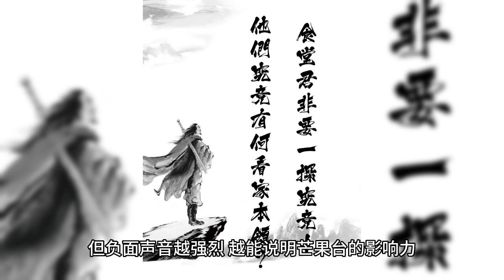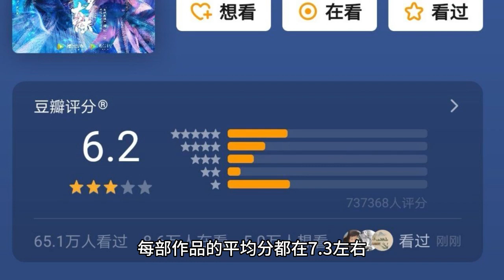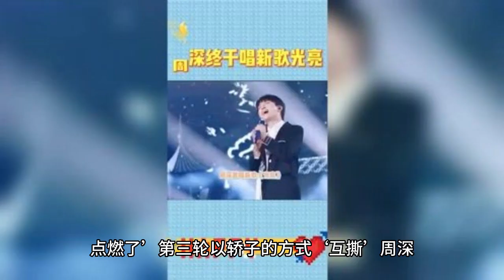Blindfolded female guests and boyfriends on Saturday, the performance of the show far exceeded the a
It must be said that all the hot searches this summer belong to MANGO Channel, before there is "Sound Born - Treasure Island Season" and after there is "Ride the Wave 4" every so often a brand new variety show, netizens do not want to pay attention to can not, invariably, once again proved itself in the 'internal entertainment' unshakable 'jianghu status'

Although the word of mouth is mixed, but the stronger the negative voice, the more it can illustrate the influence of the Mango Channel, in addition to the two audio variety shows, every Saturday on time on the line of "Hello, Saturday" also topics constantly, can stand out in many programs, the reason is not complicated, because in the latest episode of the program, the program team once again invited the great demon king Zhou Shen to the program.

The reason for this is that the latest episode of the show has once again invited the king of magic to the show.

It's a pity that he couldn't join the 'good six group' because of his schedule, but even so, Zhou Shen still took time out of his busy schedule to participate in the recording of the show, the first time with Yang Liping to perform "and light with the dust" heavenly music, stunning the audience, the second time to celebrate the centenary of Chinese animation, sang the golden song "Mei Mei" cos Nezha's name The scene, so far by the fans are very happy.

In other words, as long as Zhou Shen as long as in the "Hello, Hello Saturday" appearance, is bound to put on a good show, this time is also the same, not waiting for the main film on line, has been passed out a variety of road show, I believe that many netizens are the same as me, after the line, the first time to click on the main film, and the content presented, far beyond the audience expectations.

The female guests, Yu Wenwen, Yang Yang beyond, Meng Ziyi, male guests a total of seven, respectively, Wei Daxun, Qin Xiaoxian, Liu Yu, Ding Chengxin, Yang Di, Tan Jianji, and the king of the devil Zhou Shen, came up to be tied to the 'small black room' only spouse success, in order to come out safely, the rules of the game and next door to Zhejiang's "Run" quite a The rules of the game are quite similar to the next-door Zhejiang station's "Run", known as the 'Save the Prince Program'

The stars on the door reminded her of Zhou Shen, who has a name called 'Zhou Xing Xing'. It can be seen that Yang is also a hardcore fan of Zhou Shen in private, and the two of them can be said to have a heart to heart. The two of them are very flexible to break free from the binding rope, out of the circle expression, cute to the extreme.

After rescuing the task all completed, Qin Xiao Xian appeared in a wheelchair, how to look at a kind of inexplicable sense of joy, and then look at Zhou Shen and Yang beyond, a princess, a prince, invisible, pull full cp sense, I thought Zhou Shen will leave the performance stage to the end, did not expect to come up to say that they will bring "Douluo continent 2: the absolute Tang door" OST for everyone.

The name of the theme song is called "Radiant Adventurer" from the mouth of Zhou Shen can learn that the song is written around each of us 'adventurer' a 'everyone is an adventurer in the adventure of the road to keep running, give people a feeling of positive energy, just listen to Zhou Shen introduction feels particularly immersive. It is worthy of being the darling of the central media, the face of the music industry, always emitting idol light.

You know, this "fighting road continent" is a lot of people's youth, the average score of each work is about 7.3, with the national comic voice of Zhou Shen's support, after the opening of the broadcast will be able to lead the ratings legend, the game link, the whole field is divided into three teams to compete, the first round of the game 'silent cry' guess the word group sent 3 people, put on the headset, the princess The first round of the game 'silent shout' sent 3 people, put on headphones, the princess to describe, 2 princes are responsible for guessing words.

Pick up group sent one person, with lazy glasses for pick up, description of the person one can not say the word in the title, two can not use the action, the difficulty can be imagined, after listening to the host of the rules outside, Zhou Shen reproduced the classic expression bag, face written full of disbelief, see the hilarious program team also gave him P four flower words 'dumbfounded'.

Zhou Shen, Yang beyond the guessing, Yang Di pick up, let Zhou Shen and Yang Di in the same frame battle, can only say that He Gui too will choose people, the two early in the "Youth Ring" contributed to a number of out of the circle name scene, whether it is guessing the song or pick up the lyrics, the strength is difficult to distinguish, topic one: iron cock, the dialogue between each other, completely 'donkey lips do not match the horse mouth '.

The second topic: presbyopia, Yang beyond the 'elderly' Z